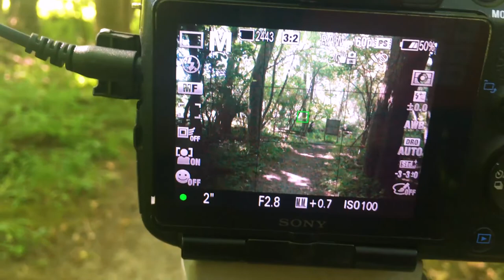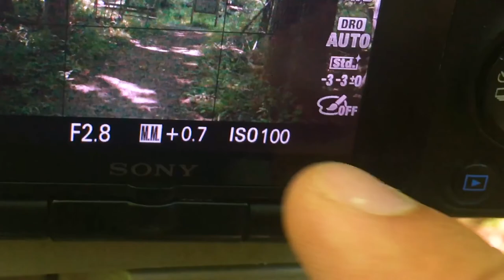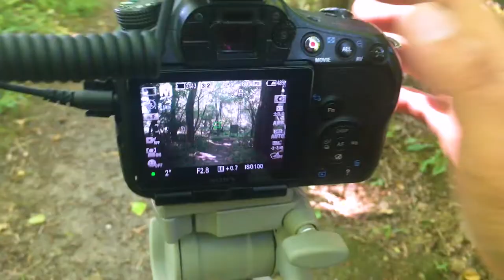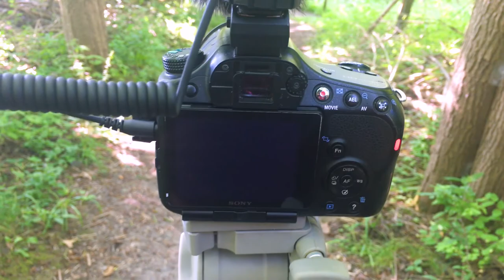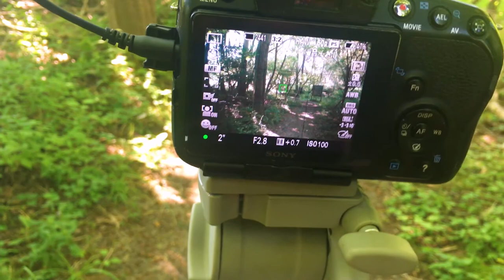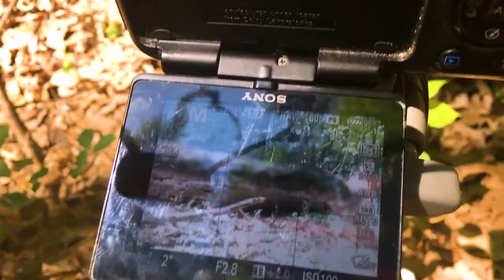How to Shoot a Moving Time-Lapse Video with DSLR in the Forest or at Night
This vlog tutorial shows you how to shoot a moving time-lapse or hyperlapse video with a DSLR camera in nature and at night. to shoot the image sequences for the timelapse and the hyper-lapse.

1. Sony A65
2. GoPro Hero 4 Black
3. iPhone 6s +

Hi, my name is Alejandro Perez and my channel is about a Solo Father Raising his Daughter on his own. We focus on creating videos about Family, Fun, and Filmmaking